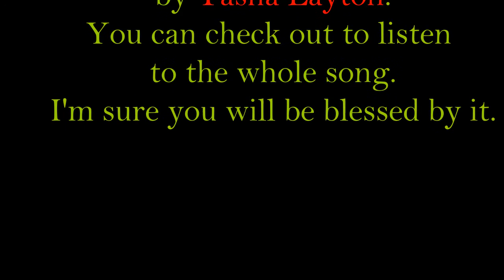Souffrir dans la gloire de Dieu (Suffering in God's Glory)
This video is in French, it is a kind of a vlog telling some grace stories. If you would like to read more about it in English, go on the to access the whole e-bulletin under the “blog” page.
(N’oubliez pas de souscrire pour être notifié de toutes mes futures vidéos)